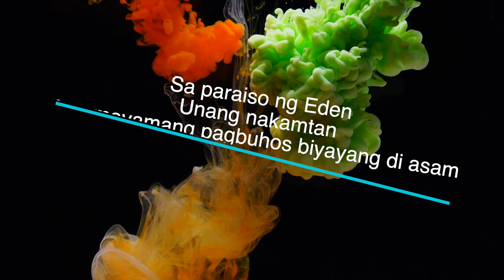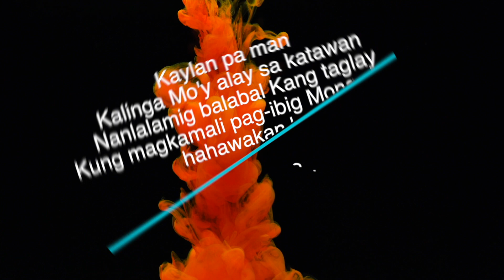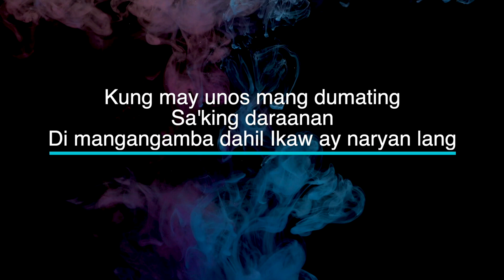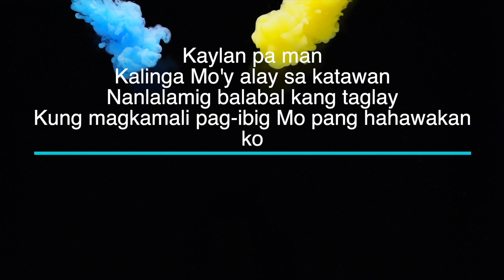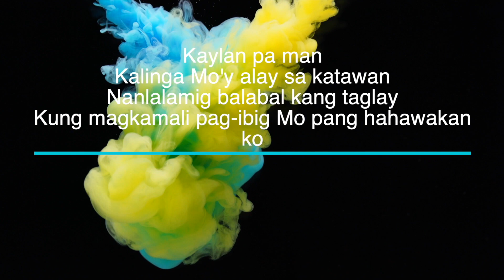Kalinga by Papuri Singers - Key of G# - Karaoke - Minus One with LYRICS - Electric Piano Cover